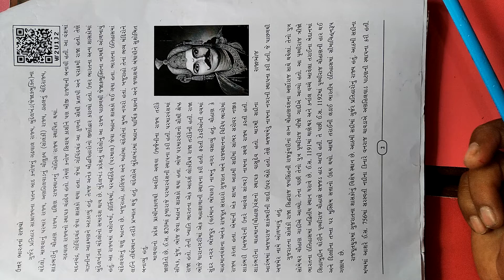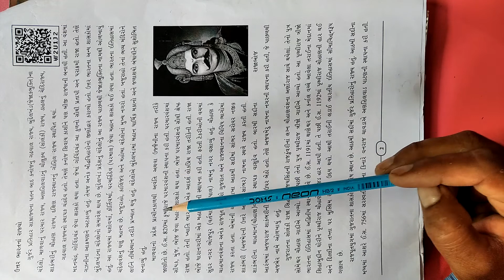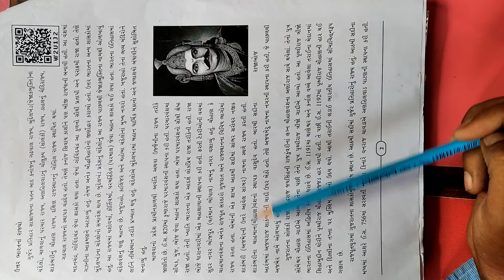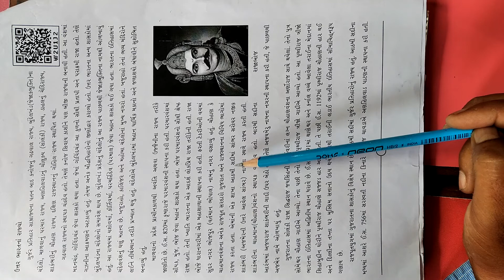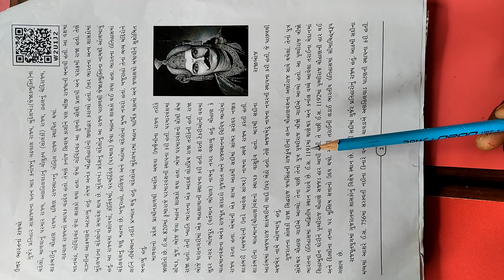STD - 7. Ch. 1. Part- 2